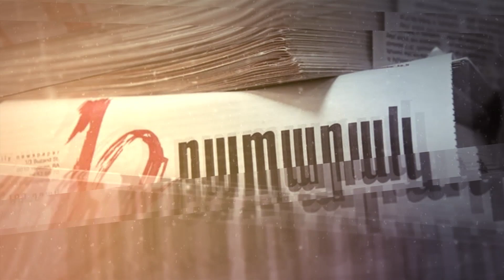Ադրբեջանցիները Շուշիում խմում էին Նիկոլի կենացը